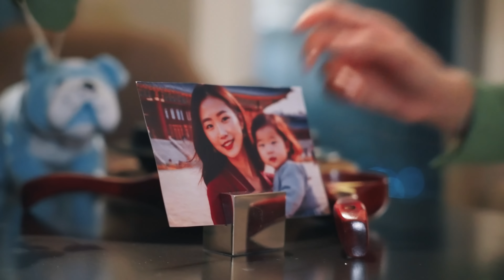Seoul, Where Love Thrives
Fall in Love with Seoul, where you can uncover your true soul, a destination where you can immerse yourself in a unique blend of tradition and modernity, love, and stories. Experience Seoul in a truly special way, and allow us to extend our invitation to Four Seasons Hotel Seoul.